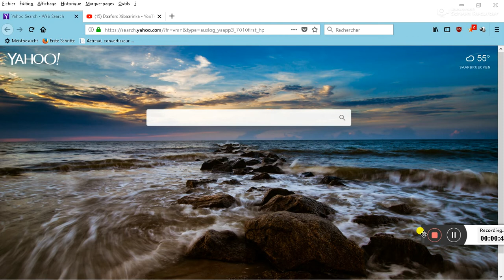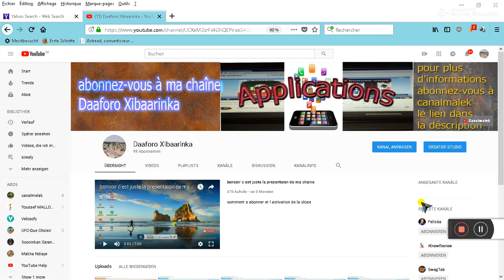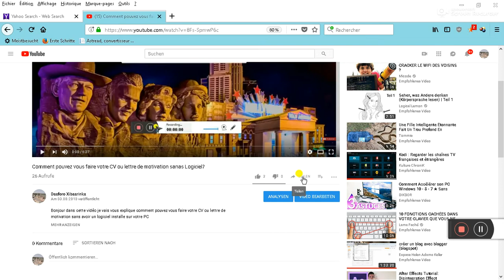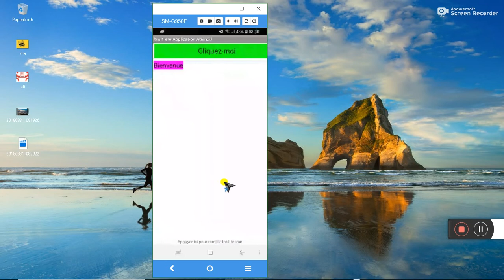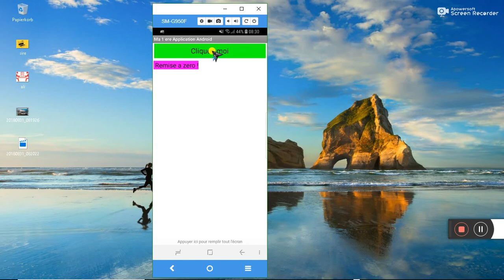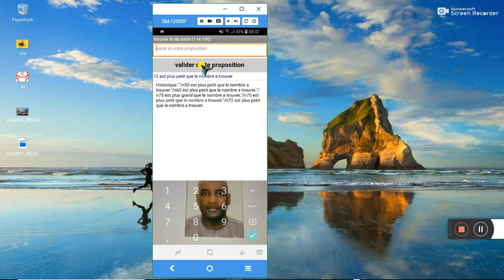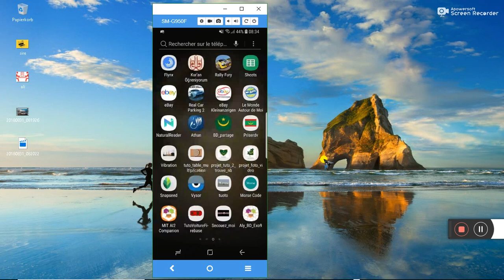La présentation de ma 1 ère Application Android